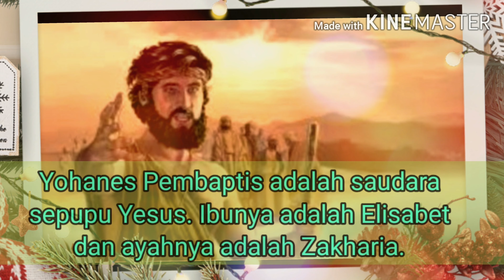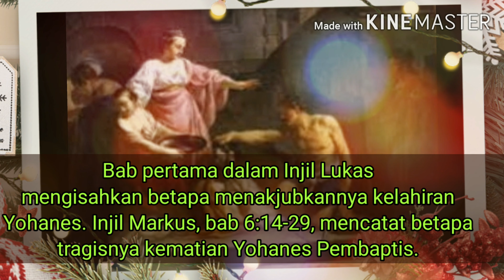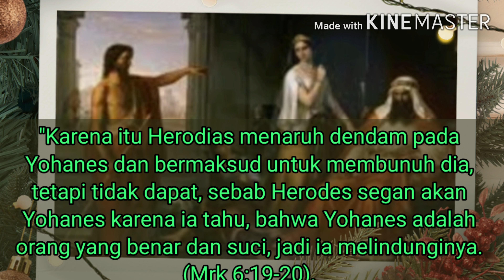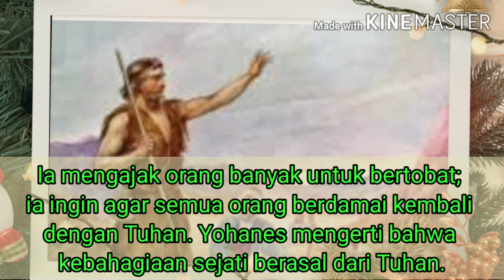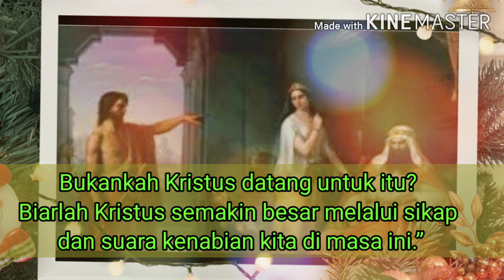Yohanes Pembaptis Berkorban Demi Kebenaran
Yohanes Pembaptis harus membayar mahal harga kejujurannya. Tetapi, ia memang seorang yang teguh pada pendiriannya. Yohanes tidak akan pernah tinggal diam ketika dosa dan ketidakadilan terjadi. Ia mengajak orang banyak untuk bertobat; ia ingin agar semua orang berdamai kembali dengan Tuhan. Yohanes mengerti bahwa kebahagiaan sejati berasal dari Tuhan.